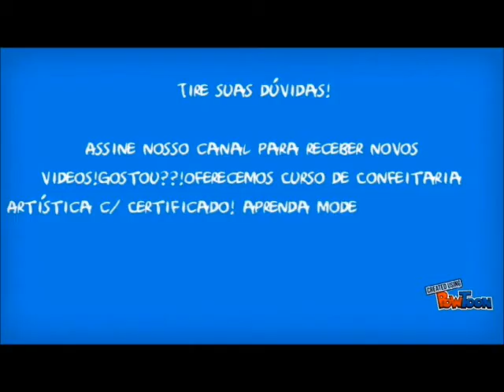Como Fazer Cartucho de Papel Manteiga (Cone de Papel) em 2 minutos (Super Fácil)